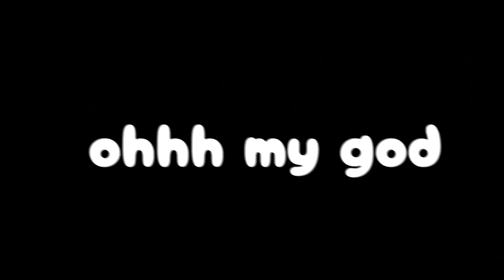Stardew Valley 🥕 100% Completion Run: Part 12 (Fall, Year 1)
Come along with me as we finally take on the task of doing a 100% Completion Run in Stardew Valley! Will we have what it takes to complete this entire run? Let's find out! ʕ♡˙ᴥ˙♡ʔ